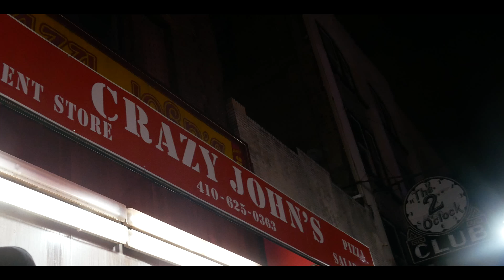Code MPM Prod.by N7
Dispensary Muzik 🍃presents
Artist:MPM (Mine Protectin Mine)
Produced by: N7
Song: Code
Video done by:  Highenergy Filmz